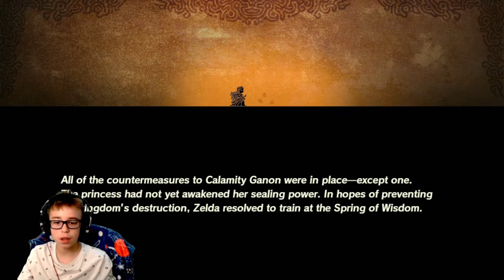CALAMITY STRIKES - Hyrule Warriors, Age of Calamity #13